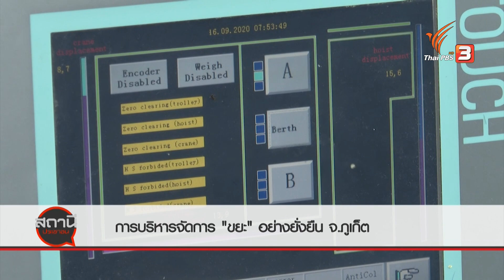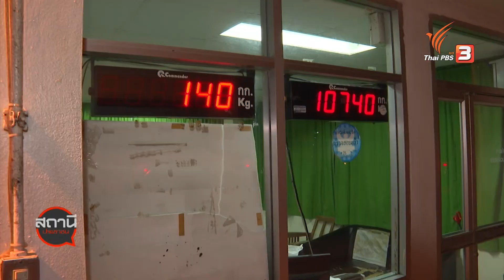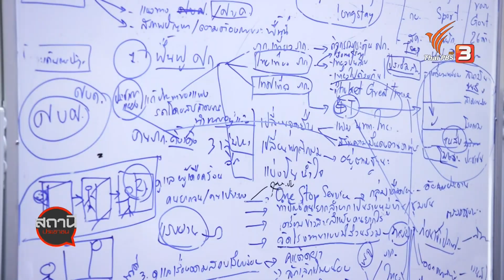การบริหารจัดการ "ขยะ" อย่างยั่งยืน จ.ภูเก็ต : สถานีร้องเรียน (1 ต.ค. 63)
ปัญหาปริมาณขยะที่เพิ่มขึ้นอย่างต่อเนื่องของจังหวัดภูเก็ต เฉลี่ยร้อยละ 7 ต่อปี ส่งผลให้ปัจจุบันมีปริมาณขยะสะสมต่อวันมากกว่า 1,000 ตัน จังหวัดภูเก็ต จึงเร่งดึงบริษัทเอกชนร่วมลงทุนสร้างโรงเผาขยะแห่งที่ 3 เพื่อแก้ปัญหาขยะล้นเมือง ขณะที่กลุ่มภาคีเครือข่ายเก็บขยะมรสุม เสนอให้ทางจังหวัดจัดตั้งมูลนิธิเก็บขยะทะเล เพื่อแก้ปัญหาขยะอย่างยั่งยืน